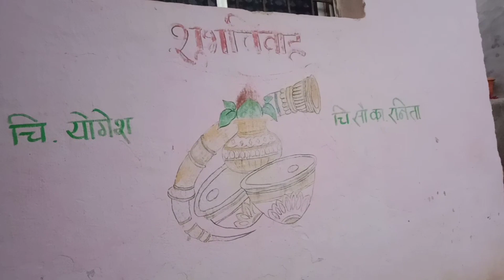फौजी नी काढलेल्या पेंटिंग्स🤗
Ownart#foujiwife#